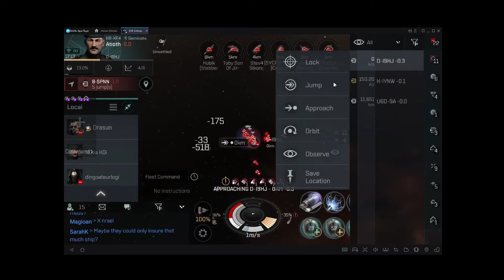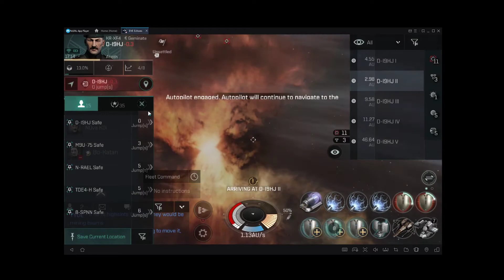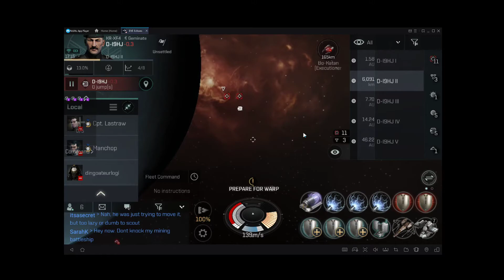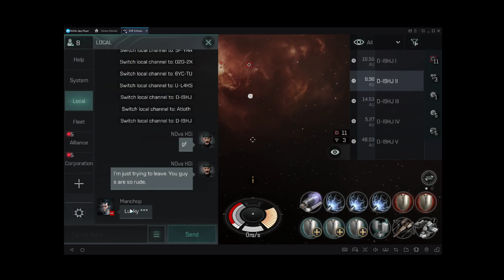One Hardener Didn't Turn On - Somehow Alive